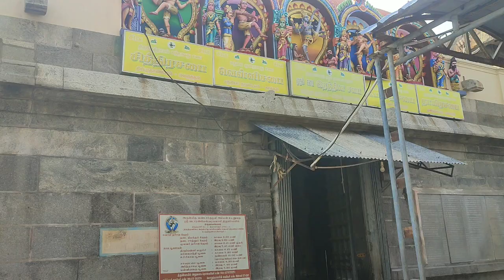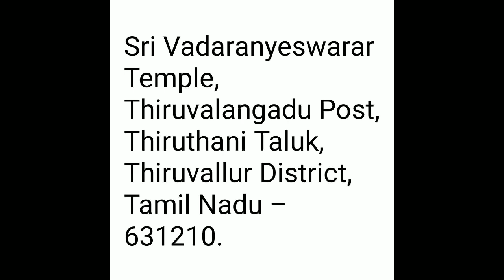Vadaranyeswarar Swamy Temple, Thiruvalangadu.